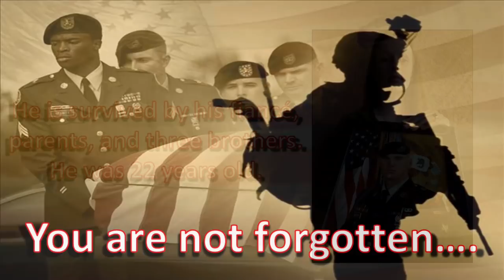One Year In Our Alliance RV (List Of Everything That Has Gone Wrong Or Broken)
We have been in our Alliance Paradigm 340RL RV for just over one year. Some things have gone wrong. In this video we show you our list of everything that has gone wrong or broken.

Flair It Plastic Wrench

Here is how you can help us help Veterans:
3. Donate on PayPal (100% of funds through PayPal go directly to Veterans) (Scroll down to PayPal and click on the Donate button.
4.
5.
7. Watch our videos
9. Like our videos 👍
10. Share our videos

Alethea Paradis
Joyce Glover
Tim F
Richard Sharp
Gary & Diane Houk
Chris Mayers
Amy Jones
Gregory Kemper